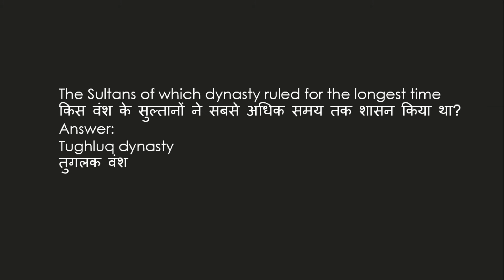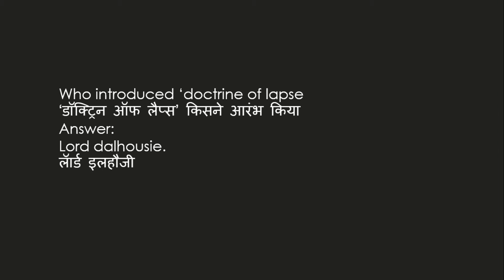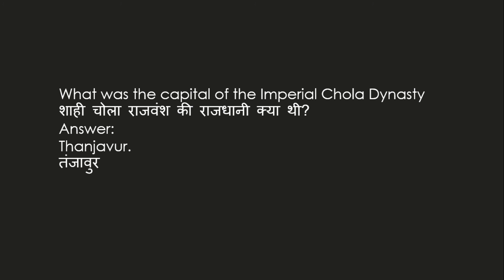SSC DAILY QUIZ 4 | MOST EXPECTED QUESTION FOR SSC 2021 | VITORR CLASSES | SSC GK PRACTICE QUESTION